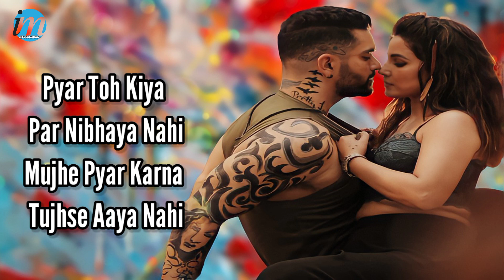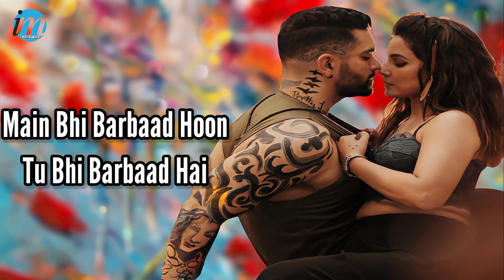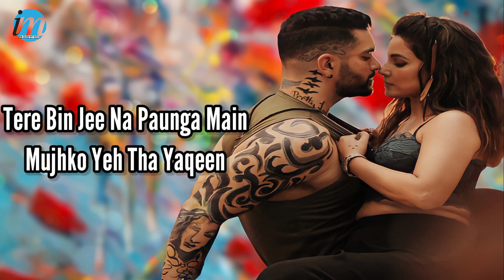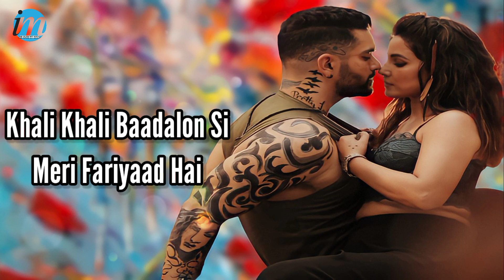Main Bhi Barbaad (LYRICS) - Yasser Desai | Hina Khan, Angad Bedi | Aditya D | Gourov D | New Song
Feel the power of love and betrayal now with the lyrical video of "Main Bhi Barbaad" featuring Angad Bedi and Hina Khan.

Song: Main Bhi Barbaad
Singer: Yasser Desai
Lyrics: Kunwar Juneja
Starring: Hina Khan, Angad Bedi
Label: Saregama

LYRICS:-👇

Pyar Toh Kiya Par Nibhaya Nahi
Mujhe Pyar Karna Tujhse Aaya Nahi
Zakham Diye Jo Maine Tujhe Yaad Hai

Dhoke Ki Khasiyat Kya Hoti Hai
Dene Wala Aksar Koyi
Apna Hi Hota Hai

Main Bhi Barbaad Hoon
Tu Bhi Barbaad Hai
Khali Khali Baadalon Si
Meri Fariyaad Hai

Meri Fariyaad Hai

Tere Bin Jee Na Paunga Main
Mujhko Yeh Tha Yaqeen
Tujhse Hi Meri Hassi
Bin Tere Kuchh Nahi

Dil Todna Kitna Aasaan Hai
Dil Jodna Kisi Ne Sikhaya Nahi

Meri Fariyaad Hai
Meri Fariyaad Hai